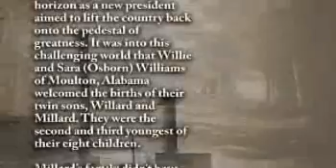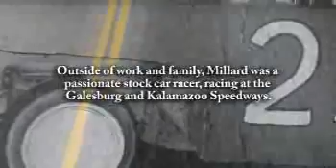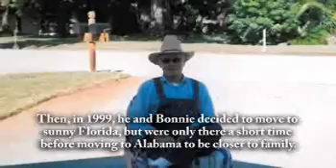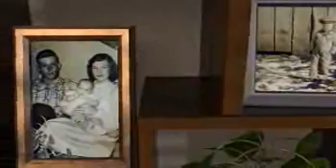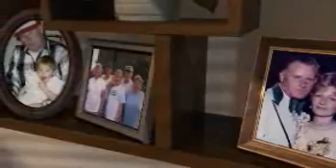Millard Williams - Life Story Digital Video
Life Story Funeral Homes present the life of Millard Williams of Decatur, AL. To read the obituary of Millard Williams, to read the full Life Story, or to leave a memory or comment, please